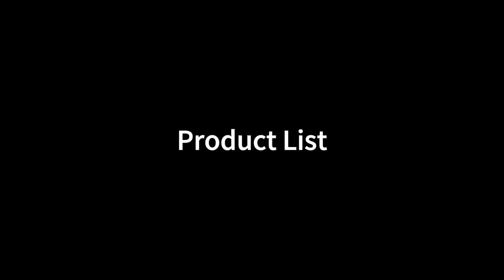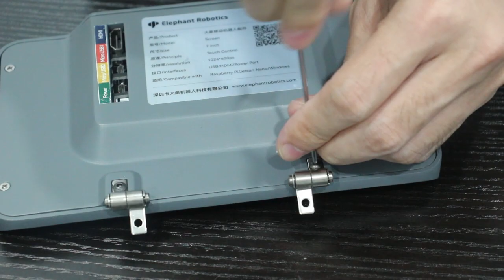UNBOXING MYAGV 2023 DA ELEPHANT ROBOTICS AUTONOMOUS NAVIGATION SMART 4 WHEEL DRIVE VEHICLE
Elephant Robotics MyAGV 2023 , NVIDIA Jetson Nano ou Raspberry Pi , Autonomous Navigation Smart 4-Wheel Drive Vehicle , Educacional , Industrial , +8 anos
myAGV Jetson Nano 2023 powered by NVIDIA® Jetson Nano B01 4 GB ou powered by Rapberry Pi e roda no sistema operacional Ubuntu Mate 20.04 personalizado, feito sob medida pela Elephant Robotics® para robôs, proporcionando uma experiência tranquila e fácil de usar. myAGV 2023 vem com uma variedade de recursos, incluindo mapeamento e navegação 2D, mapeamento e navegação 3D, programação gráfica, software visual, simulação ROS, gamepad e controle de teclado, tornando-o a melhor escolha para pesquisa, educação e criadores individuais.